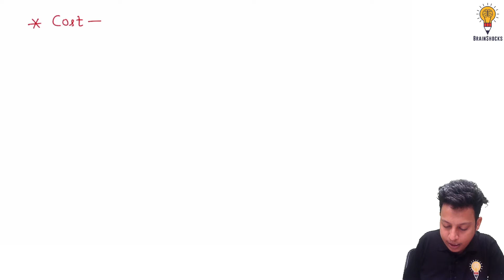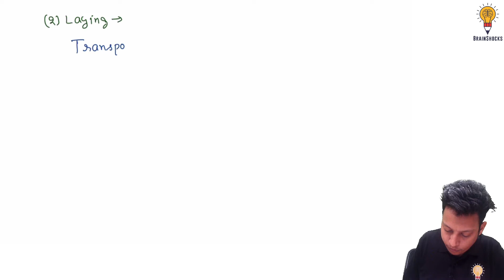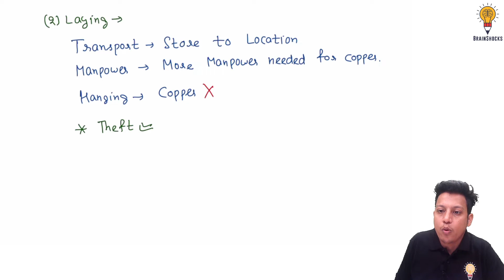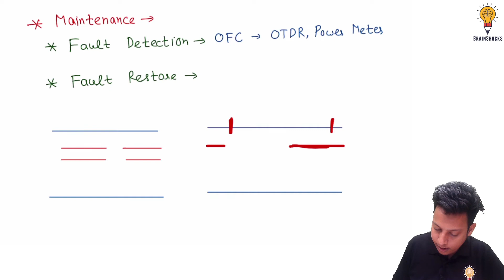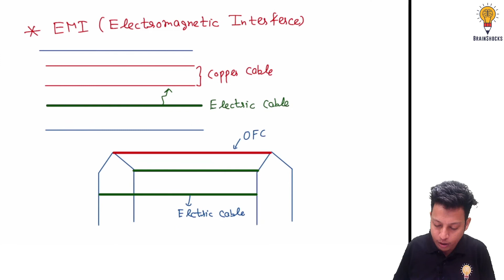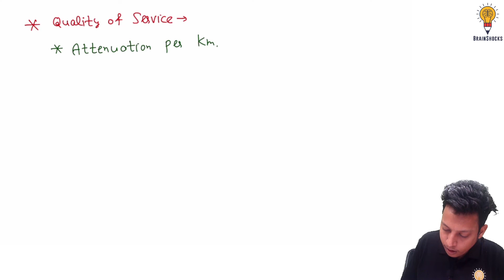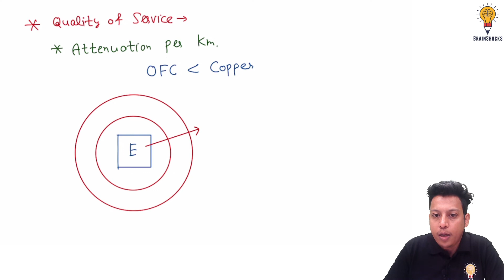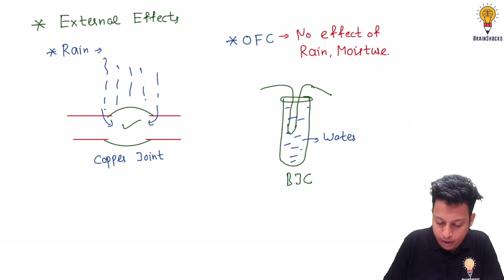Why OFC Network is better than Conventional Copper Cable Network ❓| My work experience in MTNL(PSU)